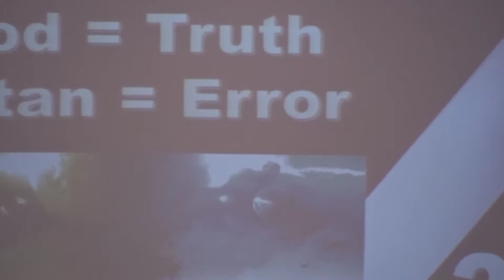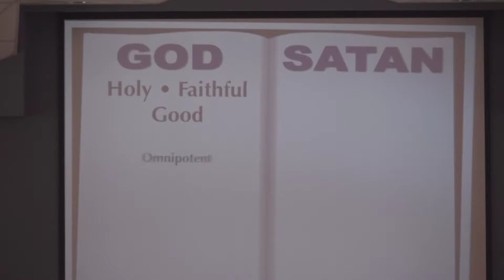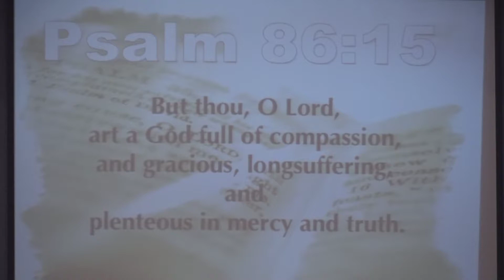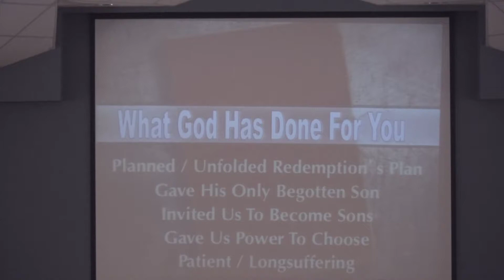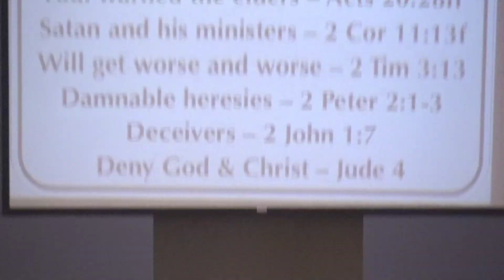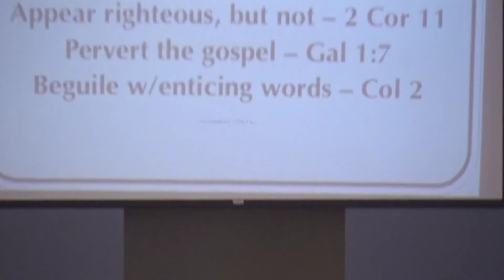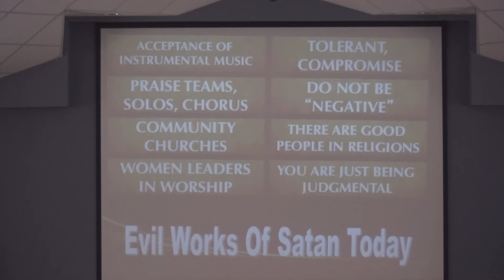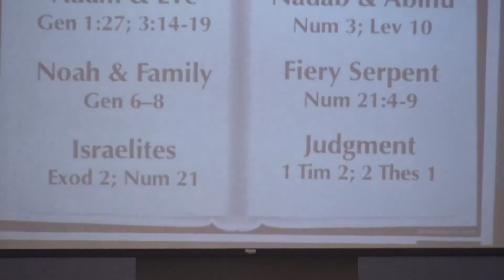9/23/2018 - God Vs Satan - Willette church of Christ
Preached by Brother Paul Sain